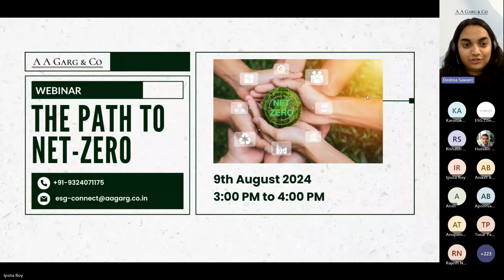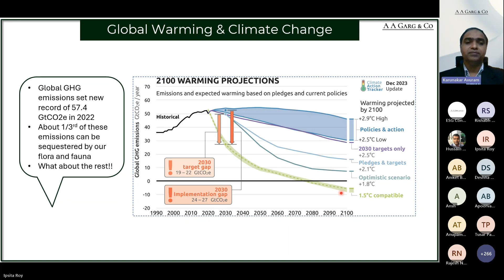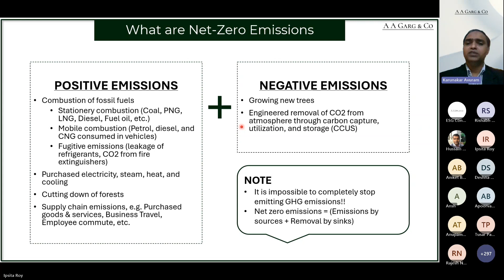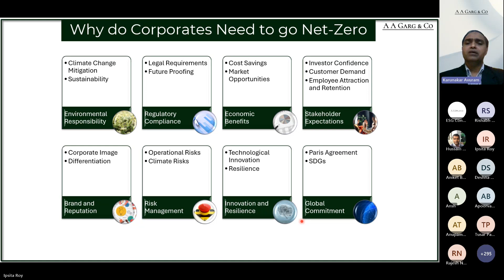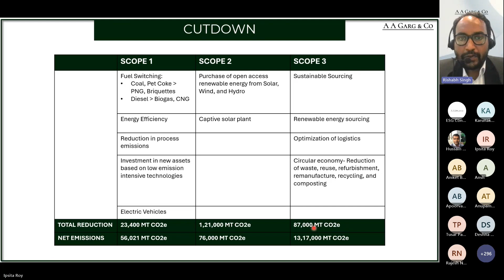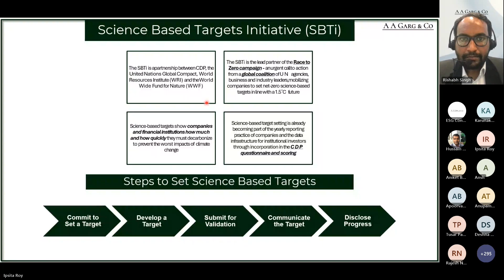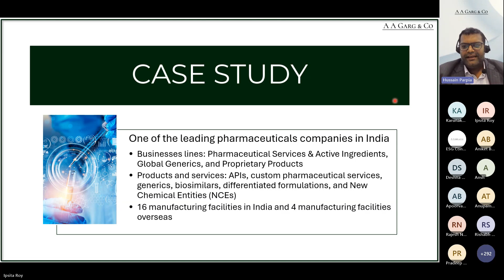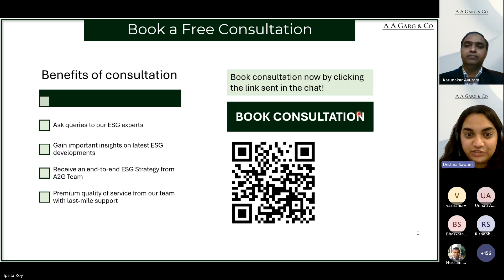The Path to Net Zero | ESG Webinar | Decarbonization Strategies and Real-Life Case Study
🌍 Explore the Path to Net Zero in our insightful ESG webinar! 🌍

In this session, we cover essential topics related to achieving Net Zero and sustainable practices. If you're focused on decarbonization and environmental sustainability, this webinar is a must-watch.

Key Takeaways:
1️⃣ Introduction to Net Zero: The Need and Differences between Net-Zero and Carbon Neutral
2️⃣ Decarbonization Strategy: How to Develop and Implement Effective Approaches
3️⃣ Standards and Frameworks: SBTi and ISO Guidelines Explained
4️⃣ Real-Life Case Study: Discover the "3+1 C" Approach to Achieving Net Zero

00:00 Introduction
03:07 Net Zero Introduction + Net Zero v/s Carbon Neutrality
16:39 Decarbonisation Strategy
23:38 SBTi Standards
30:37 ISO Net-Zero Standards
31:20 Key Highlights of ISO Standards of Net-Zero
32:21 Case Study
36:45 A2G's ESG Services

This webinar offers actionable insights for businesses and individuals committed to sustainability and climate action. Watch now and join the global effort towards a greener, more sustainable future.